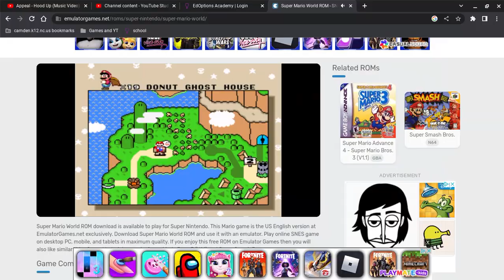Super Mario World part 2